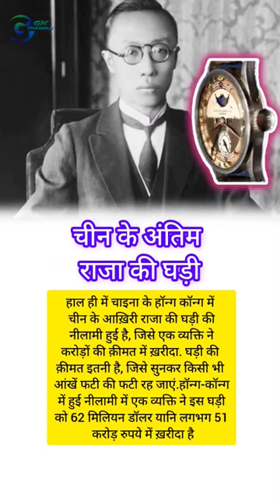चीन के आखिरी राजा की घड़ी कितना में बीका.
How much was the watch of the last king of China sold for?
कितने की है ये घड़ी.
kitne ki hai yeh ghadi.
दुनिया की किमती घड़ी